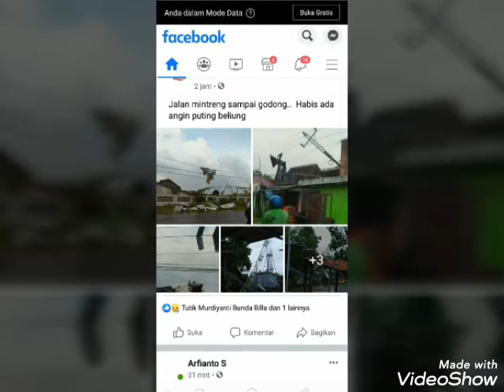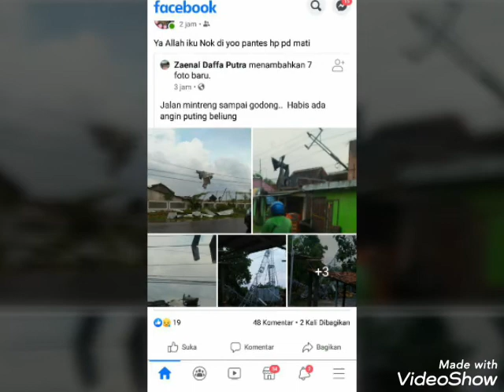Angin Lesus Menerjang Jalur Mintreng-Godong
Bahkan Tower Selulerpun Ambruk